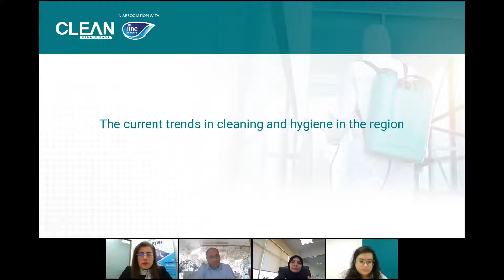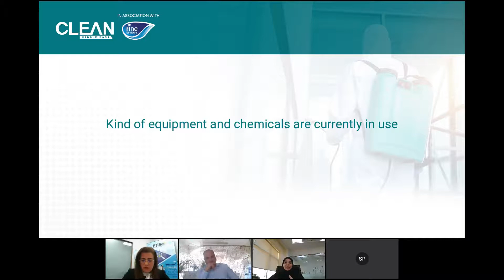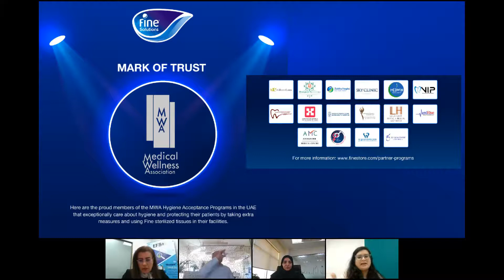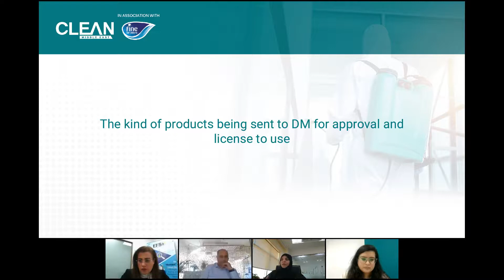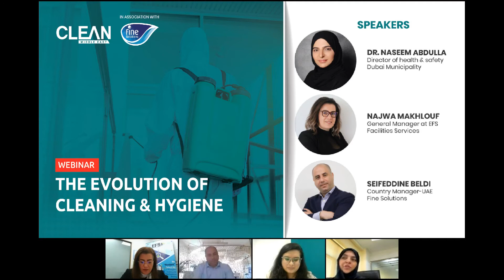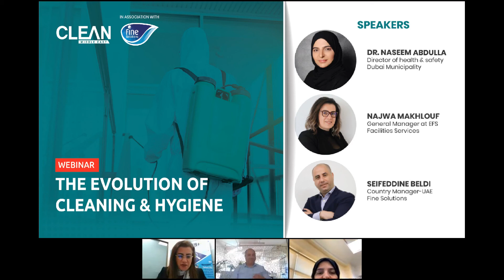The Evolution of Cleaning & Hygiene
It’s been a year since the COVID-19 pandemic was announced. And the world has changed forever. Despite the vaccines being rolled out, countries are struggling with keeping contamination numbers down. And through all this, cleaning and disinfection have started playing an even bigger role.

In an exclusive webinar, Clean Middle East, in association with Fine Solutions, explores how cleaning and hygiene have changed in the past year - and the evolution of products and technologies today!

Some takeaways:
- Discussion on the current trends in cleaning and hygiene in the region
- Products used during COVID-19 pandemic
- How Dubai combated the pandemic
- How cleaning companies can improve their services with the right knowledge and products